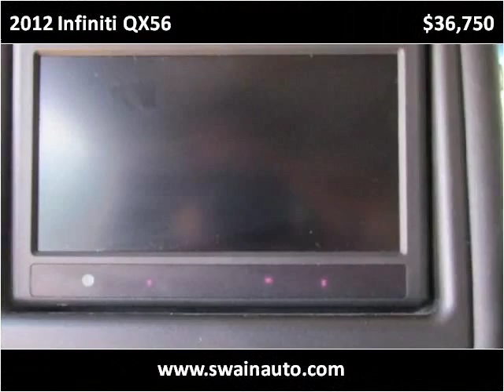2012 Infiniti QX56 Used Cars jackson ms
This 2012 Infiniti QX56 is available from Swain Automotive.